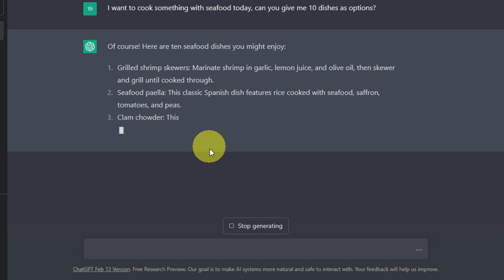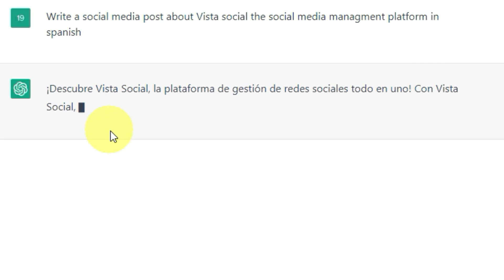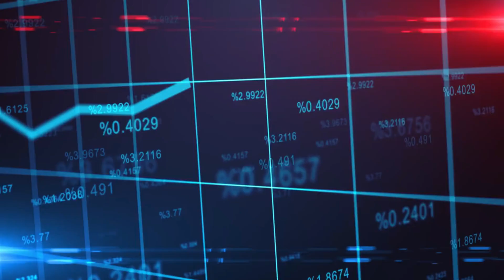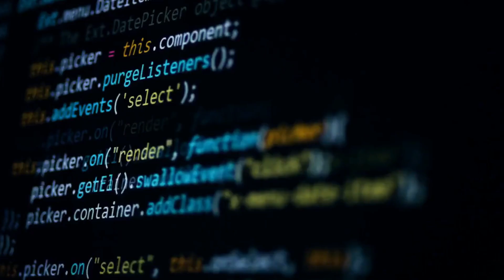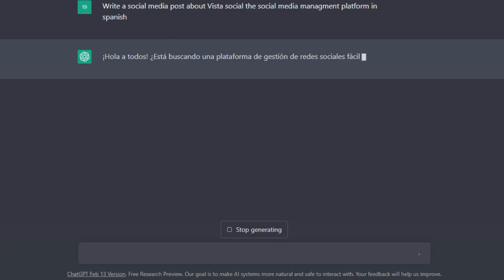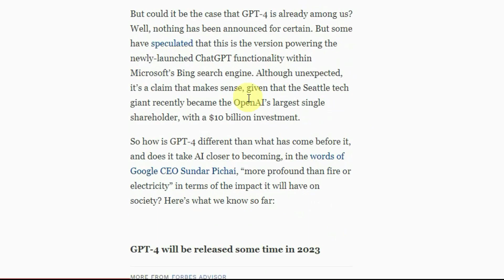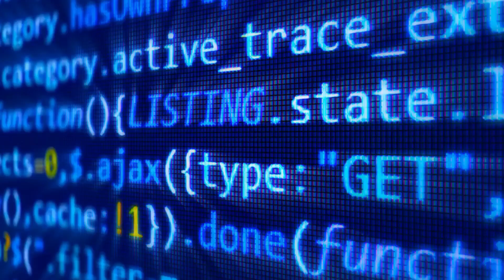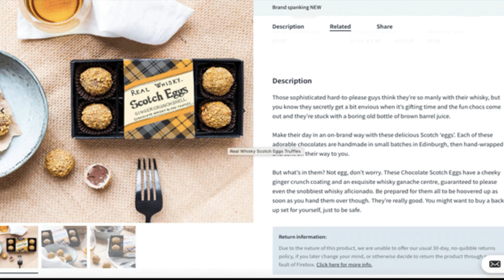Unveiling GPT 4 AI That's Changing Everything.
In this video, we unveil the power of GPT 4, the latest breakthrough in AI technology. GPT 4 has the ability to change the way we interact with machines and understand natural language. Its advanced algorithms and deep learning capabilities are set to revolutionize industries ranging from healthcare to finance, education to entertainment. Join us as we explore the groundbreaking innovations that GPT 4 brings to the table and the potential impact it can have on our daily lives. Don't miss this opportunity to discover the next big thing in AI and learn how it's changing everything we know about technology.